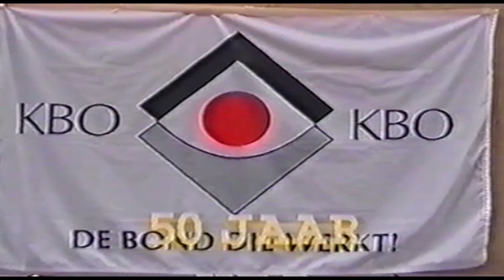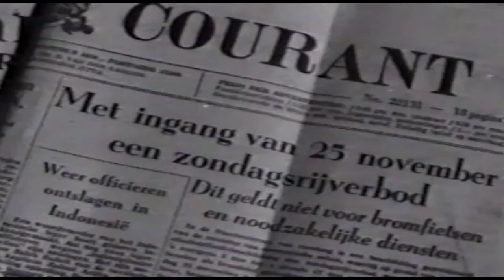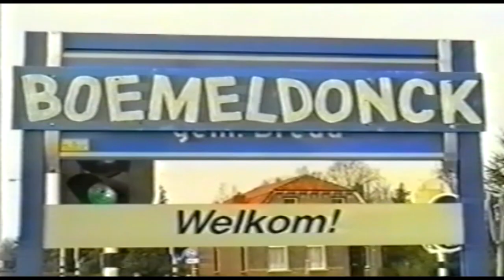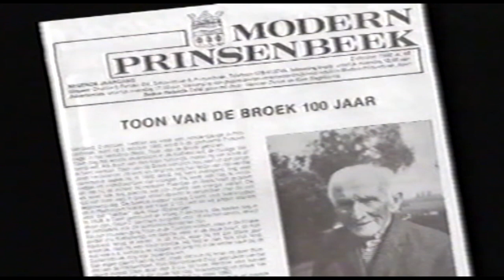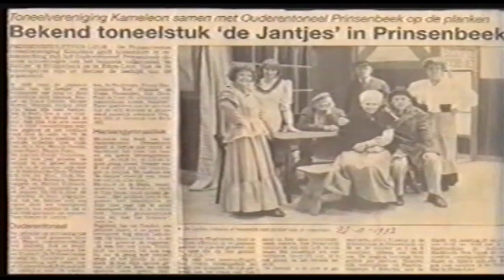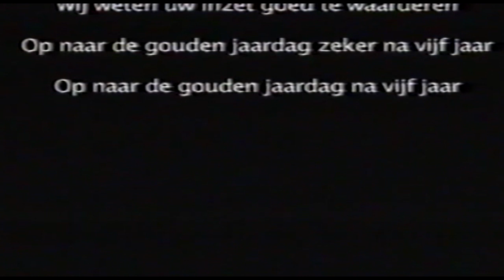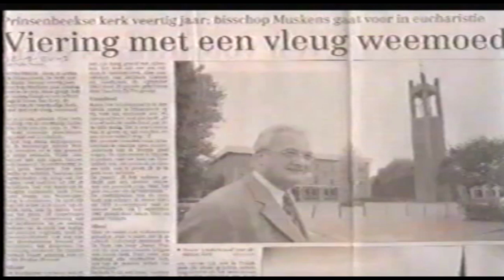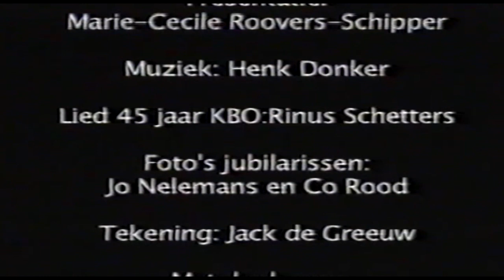0098 50 Jarig jubileum KBO afdeling Prinsenbeek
KBO (Katholieke Bond voor Ouderen) Prinsenbeek 50 jaar 28 juni 2004
KBO Pafdeling Prinsenbeek werd in 1954 opgericht en viert het 50 jarig jubileum in De Drie Linden.

KBO Prinsenbeek presenteert ter gelegenheid van het 50 jarig jubileum:
Voor de pauze: een multimedia programma 'Gouden Greep'.
Na de pauze: Cabaretgroep KKZ (Kwik Kwik Zilver) uit Etten-Leur

Gastvrouw deze avond is: Marie Cecile Roovers-Schippers

De multimediashow bestaat uit:
Een journaal in 4 delen van de laatste halve eeuw.
1e blok journaal van 1954 tot 1969 met journaalbeelden uit de hele wereld en Prinsenbeek
2e blok journaal van 1970 tot 1984 met journaalbeelden uit de hele wereld en Prinsenbeek
3e blok journaal van 1985 tot 1999 met journaalbeelden uit de hele wereld en Prinsenbeek
4e blok journaal van 2000 tot 2004 met journaalbeelden uit de hele wereld en Prinsenbeek

Rien Schetters zingt het door hem ter ere van 45 jaar KBO gecomponeerde lied:
Vandaag de dag der Beekse senioren
Hun bond bestaat thans 45 jaar
De KBO is in dat jaar geboren
Waar blijft de tijd, ja toch 't is wis en zeker waar
Wij willen u bestuur feliciteren
Ja allen die stonden steeds voor ons klaar
Wij weten uw inzet goed te waarderen
Op naar de gouden jaardag zeker na vijf jaar
Op naar de gouden jaardag na vijf jaar

Video in opdracht van Commissie 50 jaar KBO Prinsenbeek
Commentaarstem: Piet Rasenberg
Presentatie: Marie Cecile Roovers-Schipper
Muziek: Henk Donkers
Lied 45 jaar KBO: Rinus Schetters
Foto's jubilarissen: Jo nelemans en Co Rood
Tekening: Jack de Greeuw
Met dank aan: Stichting De Drie Linden, Flip van Bueren, Piet Goos, Toon de Hoon, Piet Houtepen en vooral Wout en Frank Timmers e.v.a.
Productie: Frans van der Laan AV Productie
Tekst en regie: Jaap Koemans

Na 1uur en 6 minuten is het multimedia programma voorbij, speelt tijdens de pauze een accordeonist en begint het programma van:
Cabaretgroep KKZ (Kwik Kwik Zilver) uit Etten-Leur
Camera: Jan Bakker en Janus van Boxtel
Montage: Janus van Boxtel
V.C.C. (Video Camera Club de Baronie) De Baronieen begint het programma van:
V.C.C. (Video Camera Club de Baronie) De Baronie

KBO (Catholic Union for the Elderly) Prinsenbeek 50 years June 28, 2004
KBO Prinsenbeek department was founded in 1954 and is celebrating its 50th anniversary in De Drie Linden.

On the occasion of its 50th anniversary, KBO Prinsenbeek presents:
Before the break: a multimedia program 'Gouden Greep'.
After the break: Cabaret group KKZ (Kwik Kwik Zilver) from Etten-Leur

The hostess this evening is: Marie Cecile Roovers-Schippers

The multimedia show consists of:
A newsreel in 4 parts of the last half century.
1st block of news from 1954 to 1969 with news images from all over the world and Prinsenbeek
2nd block of news from 1970 to 1984 with news images from all over the world and Prinsenbeek
3rd block of news from 1985 to 1999 with news images from all over the world and Prinsenbeek
4th block of news from 2000 to 2004 with news images from all over the world and Prinsenbeek

Rien Schetters sings the song he composed in honor of 45 years of KBO:
Today the Beekse seniors
Their association has now existed for 45 years
The KBO was born that year
Where does the time go, yes, it is certainly true
We would like to congratulate your board
Yes, they were always there for us
We appreciate your efforts
On to the golden anniversary, especially after five years
On to the golden anniversary after five years

Video commissioned by the 50th anniversary of KBO Prinsenbeek Committee
Commentary voice: Piet Rasenberg
Presentation: Marie Cecile Roovers-Schipper
Song 45 years of KBO: Rinus Schetters
Photos of jubilees: Jo nelemans and Co Rood
Drawing: Jack de Greeuw
With thanks to: Stichting De Drie Linden, Flip van Bueren, Piet Goos, Toon de Hoon, Piet Houtepen and especially Wout and Frank Timmers and others.
Production: Frans van der Laan AV Production
Text and direction: Jaap Koemans

After 1 hour and 6 minutes the multimedia program is over, an accordionist plays during the break and the program of:
Cabaret group KKZ (Kwik Kwik Zilver) from Etten-Leur
Camera: Jan Bakker and Janus van Boxtel
Editing: Janus van Boxtel